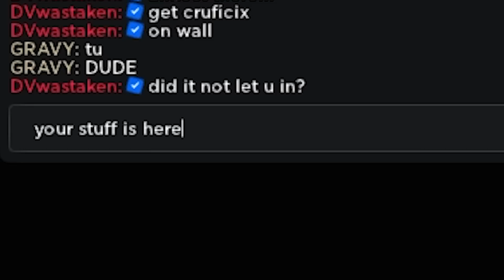Carrying @gravycatman in Doors Super Hard Mode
I played Doors Super Hard Mode with @gravycatman to try to get him his first win.